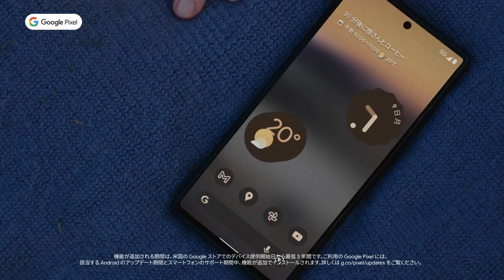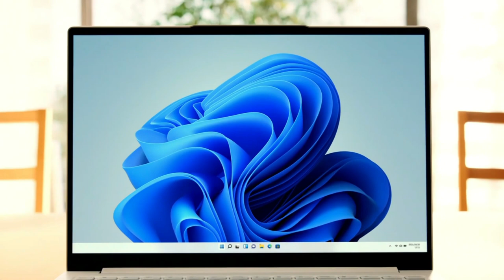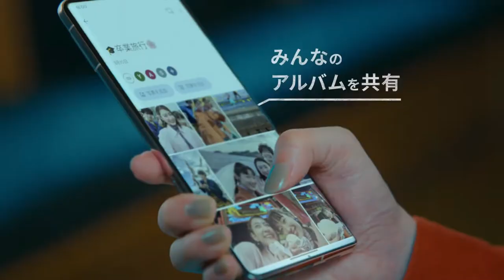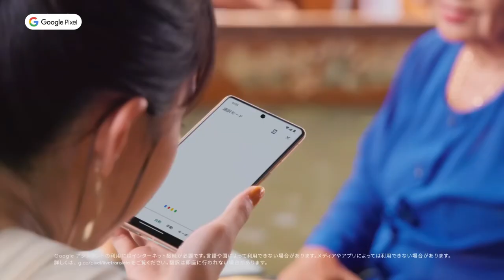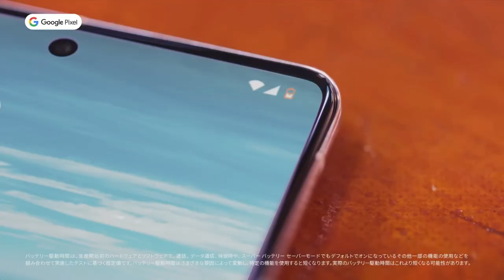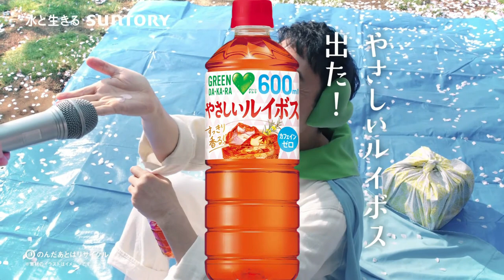Comerciais da TV Japonesa 2023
Uma nova série do Canal Dr Filmora para você que gosta de publicidade e comerciais, eu trago aqui os comerciais da Televisão japonesa e suas tendências.

Aprenda aqui edição de vídeos para YouTube, Instagram, Facebook ou mesmo para seus projetos pessoais é muito fácil com Filmora, o melhor programa de desenvolvimento de ideias audiovisuais!
E agora com o lançamento do Filmora 12 seus projetos vão ficar muito mais atraentes.

Vamos falar sobre como acrescentar novas fontes no Filmora para você melhorar sua identidade visual e conseguir reter seu público-alvo até o final do seu vídeo e aumentar o seu tempo de exibição. Também vou te ensinar como levar seu espectador a seguir assistindo a outros de seus vídeos.

O Tube Buddy é uma ferramenta indispensável se você precisa fazer o seu canal ser encontrado! Instale o Tube Buddy
Assista mais! Aprenda mais!